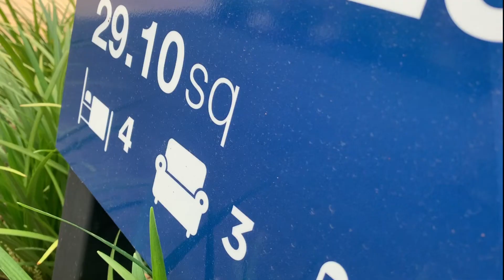Episode 15- The future of Real Estate.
I think that now, more than ever is the best time to be buying a home. Loans are set up for low deposits, there is so much data to show that growth is coming and I put out a daily video to help you...

This video is about the future of Real Estate.
Your comments are super important to me, please take a second and say ‘Hi’ in the comments and let me know what you thought of the video … p.s. It would mean the world to me if you hit the subscribe button ;)

Andy Pater is a property guy who is currently working on a development down in San Remo with his father, Jason pater. By day though, he works as a New Home Consultant for a builder in Melbournes South Eastern suburbs.